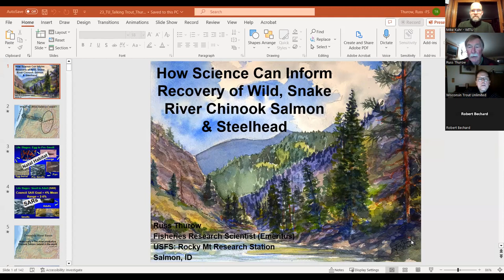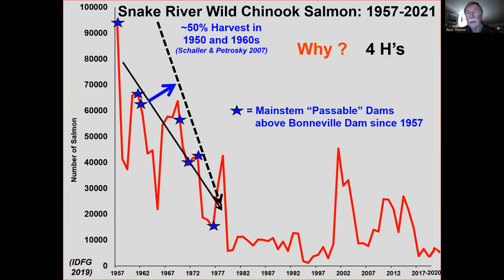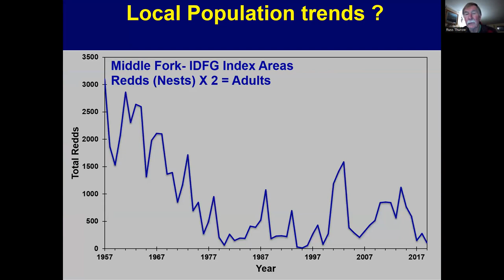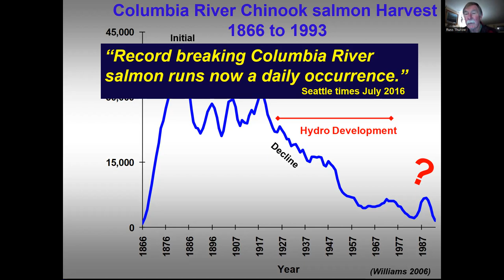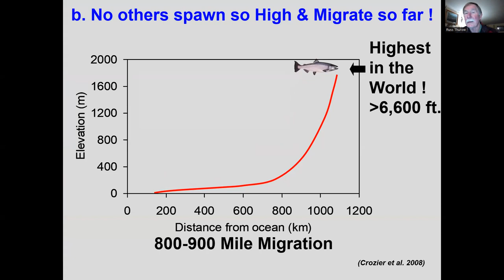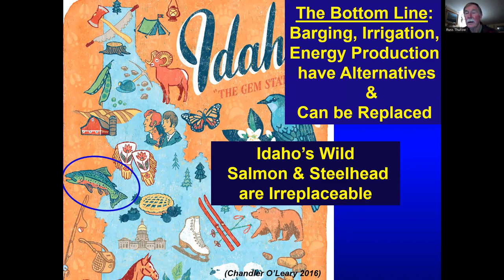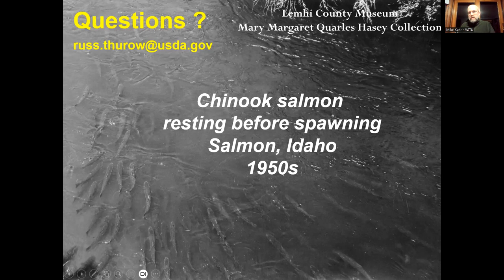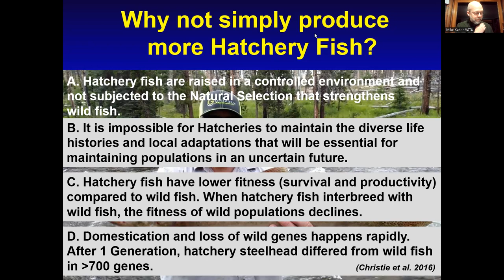WITU Talking Trout (ep. 31) How Science Can Inform Recovery of Wild Snake River Salmon and Steelhead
We're joined by Emeritus Fisheries Research Scientist Russ Thurow from the U.S. Forest Service to discuss the lower 4 dams on the Snake River in the Pacific Northwest and their effects on salmon and steelhead.

Russ was raised on a farm in SE Wisconsin and graduated from UW-Stevens Point before completing graduate work at the University of Idaho. He has 40 years of experience investigating Idaho's wild salmon and steelhead.

His research focuses on understanding ecosystemfunction and aquatic species responses and on development of conservation and restoration strategies.